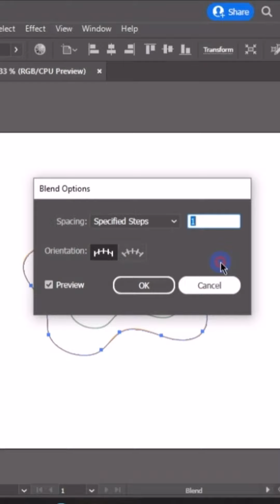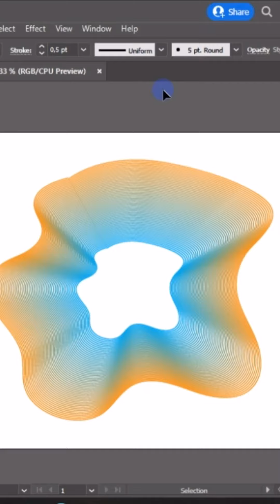Blending color shape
How to create an awesome colored blending shapes in adobe illustrator .